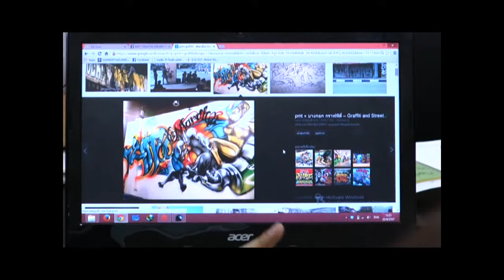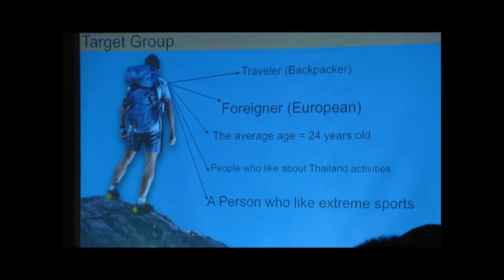โครงการ MKT Creative Dream team, มหาวิทยาลัยอัสสัมชัญ Part 2/2